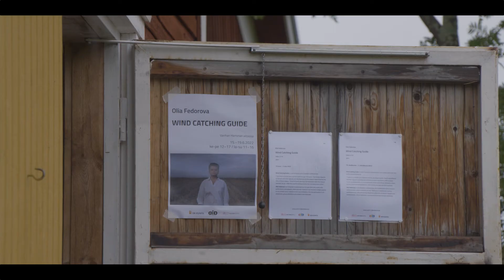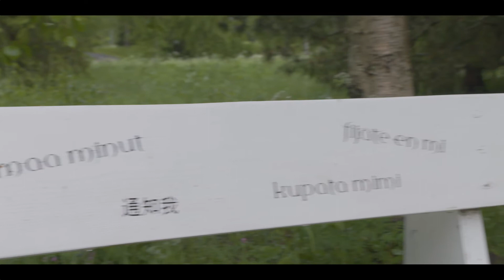Art Ii Biennial 2022 -insert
Air sustains life on Earth. It is the medium through which sound, light, heat and scent are conducted. It contains the gases necessary for organisms to breathe and thrive, and the pollutants that one particular organism has released that endanger life itself.

Air, then, is not simply what we breathe. While it is often transparent, we can’t see everything it contains. There are invisible elements: the scientific, the environmental, the political. There is power in the air, and the relationship between that power and the sustainability of life is critical. Everything is connected.

How can art approach the issue of air? How can its’ interconnected immateriality be communicated using the methods of art. How can we ‘look’ at air, and what will we see when we turn our attention to it.

The eighth Art Ii Biennial will focus on imagining and sensing air and all its associated elements. The multi-faceted event will present works that explore these issues, offering new thoughts, expressions, and perceptions, and finding ways to give sensory presence to the invisible.

Ilma ylläpitää elämää maapallolla. Äänet, valo, lämpö ja tuoksut välittyvät ilman kautta. Ilma sisältää elämälle välttämättömät kaasut, mutta se kantaa myös saasteet, joita varsinkin yksi maapallon eliölaji tuottaa.

Ilma ei siis ole vain jotain, mitä hengitämme. Vaikka se on läpinäkyvää, emme välttämättä näe kaikkea mitä se sisältää. Ilmassa on näkymättömiä elementtejä, joita voidaan tarkastella tieteen, politiikan tai eliökunnan kautta. Ilmassa on valtaa, joka suhteessa kestävyyden rajoihin on aikamme kriittisimpiä kysymyksiä. Kaikki liittyy kaikkeen.

Miten ilmaa ja sen olemusta voi lähestyä taiteen keinoin? Miten taiteen avulla voi tutkia ilman moninaista vaikutusta ja loputtomia merkityksiä elonkirjolle. Mitä näemme kun ’katsomme’ ilmaa ja siirrämme katseemme sitä kohti.

Kahdeksas Art Ii Biennaali nostaa esiin sen, miten käsitämme ilman ja tunnemme sen ja siihen liittyvät ilmiöt. Monimuotoinen taidetapahtuma tulee esittelemään teoksia, jotka tutkivat ilmaan liittyviä kysymyksiä, esittelevät uusia ajatuksia ja aiheen käsittelytapoja sekä antavat näkymättömälle aistillisen muodon.